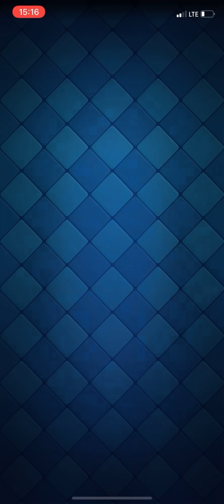Kaydırdım ve Durdurdum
Ben Semih. Clash Royale’de esporcuyum. Dünyada en yüksek 23. bitirdim. Bu kanalda taktikler üzerine kısa, sade ve öğretici videolar çekiyorum. Kendini geliştirmek isteyen herkese en faydalı olacak şekilde anlatımla yapıyorum.